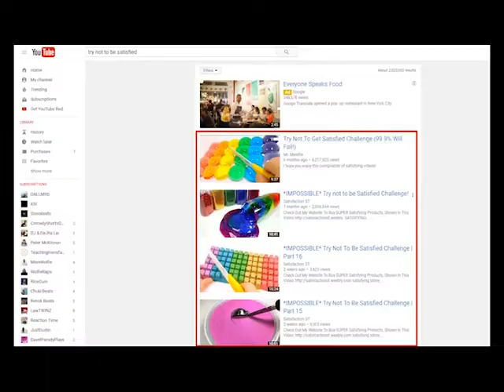MOST ODDLY SATISFYING VIDEO OF 2017 | RANT